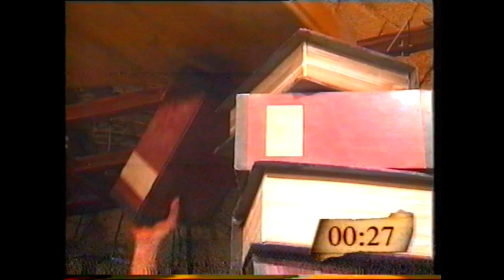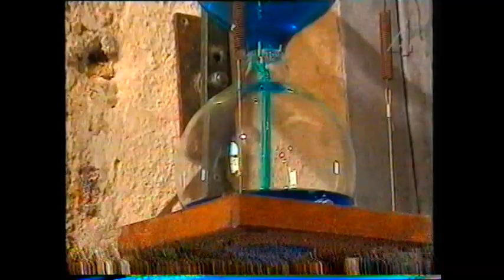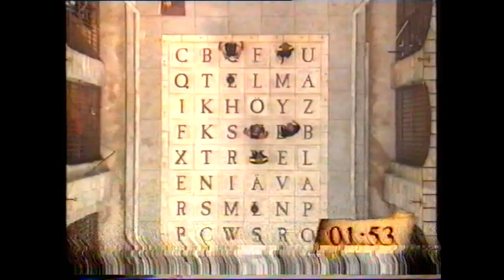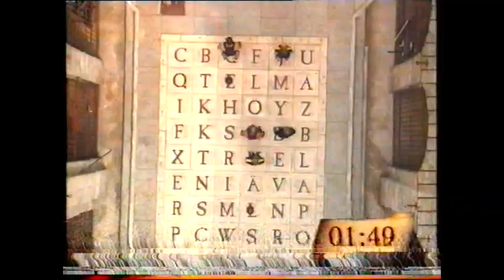Fångarna på fortet (1998) - En annan femma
Deltagare: Agneta Andersson, Ulrika Knape-Lindberg, Karl Dyall, Ted Åström, Cajsalisa Ejemyr.
Tyvärr har jag inte slutet av avsnittet.